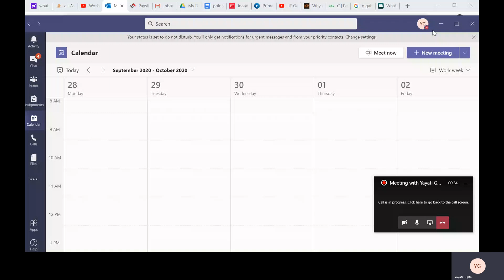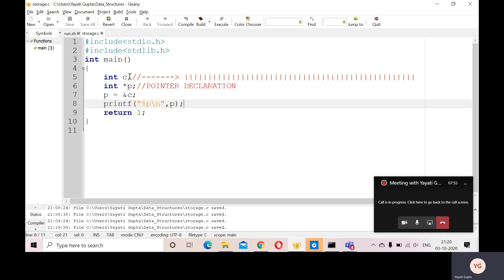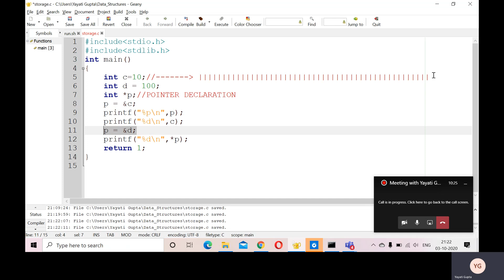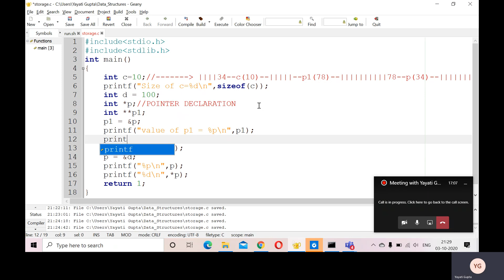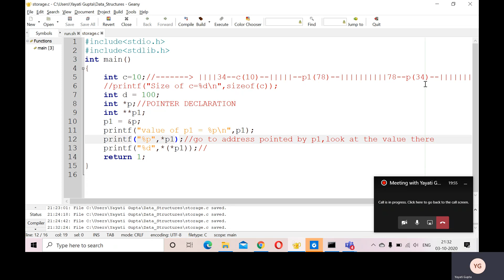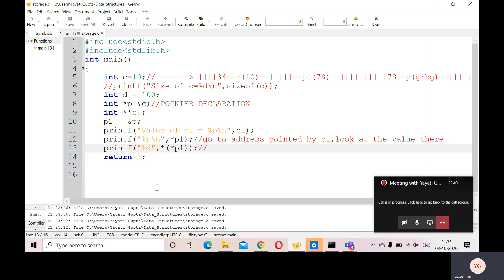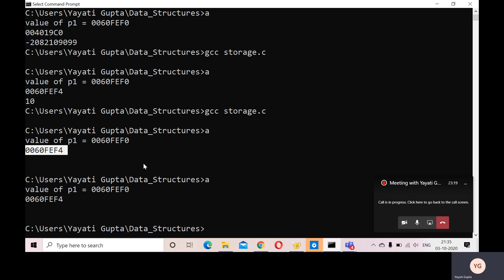Basics of Pointers